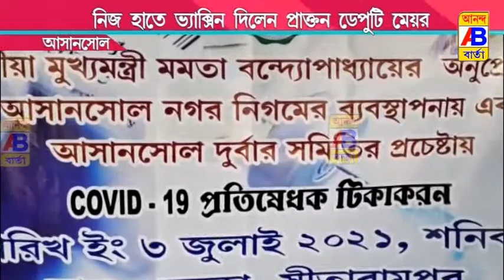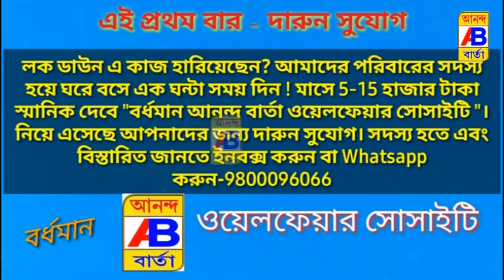মানুষের জীবন নিয়ে খেলা